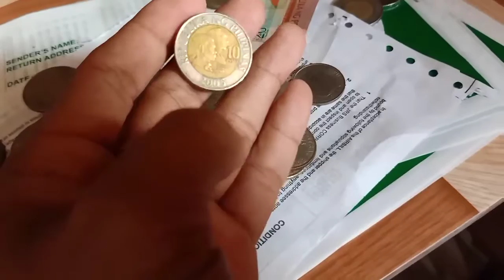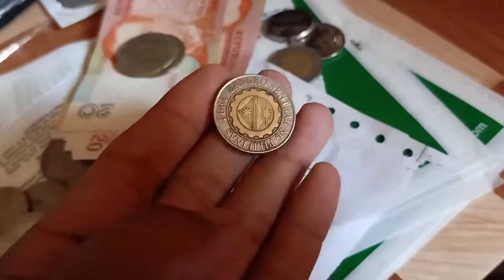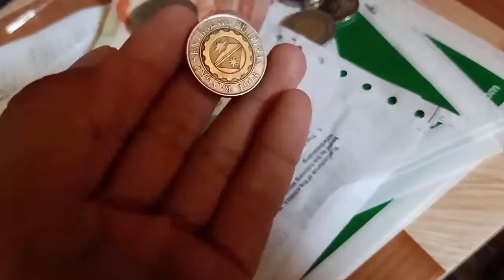Mahal na Pala ito. ALAMIN? Vlog#574